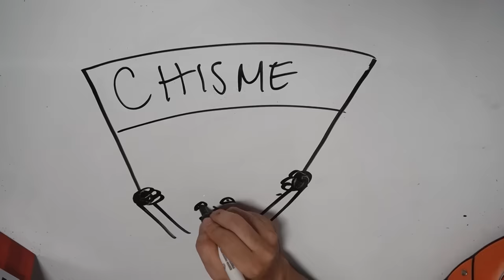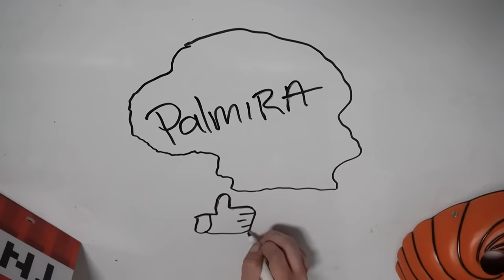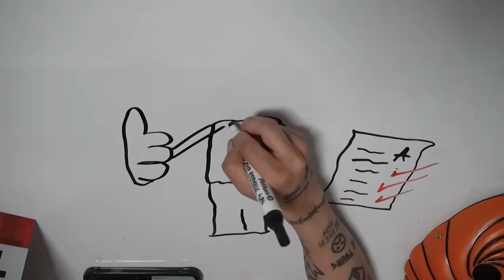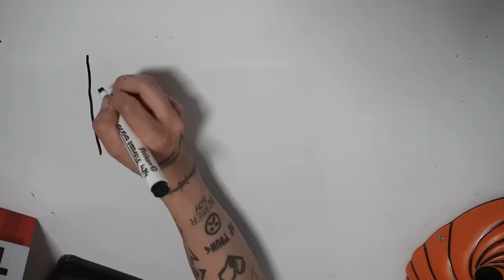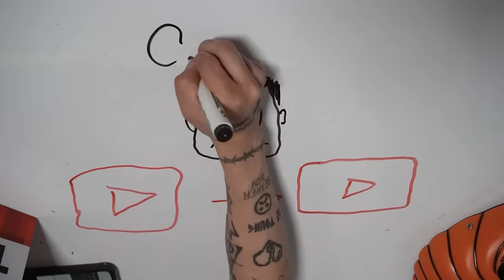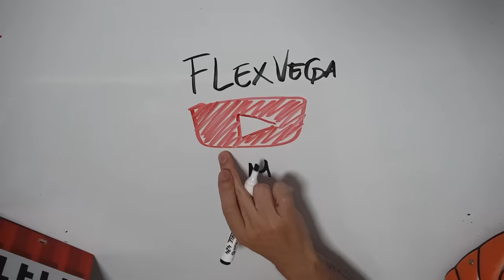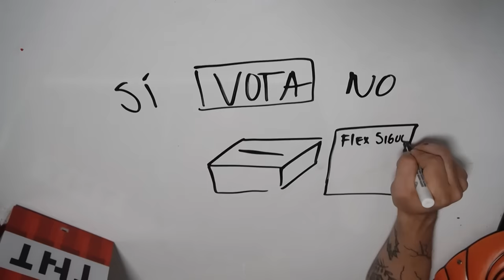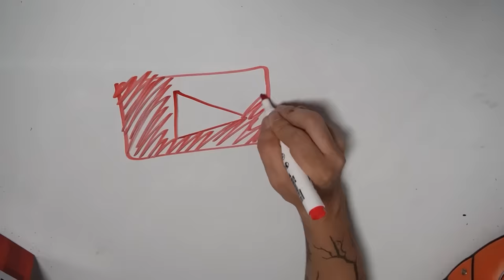Draw My Life | FlexVega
graciaaaaaaaaaas por ver gente